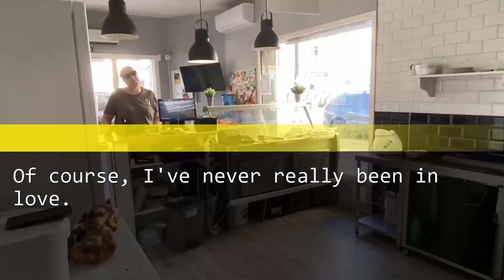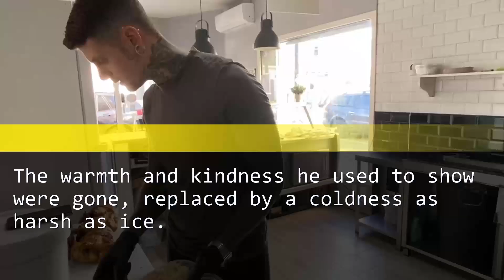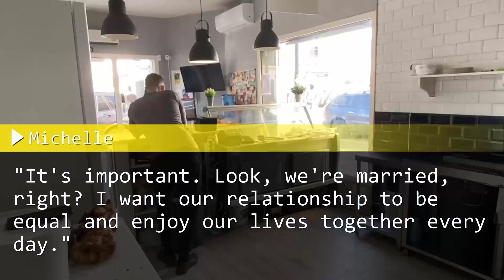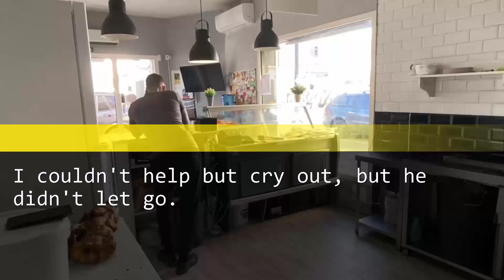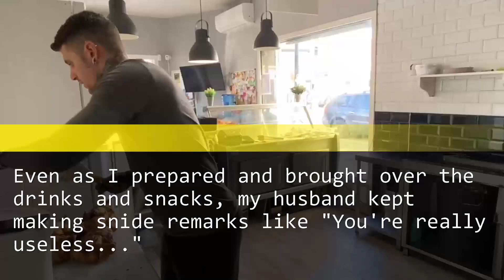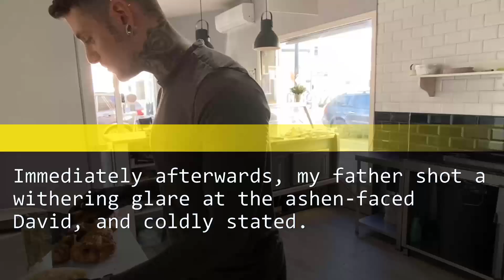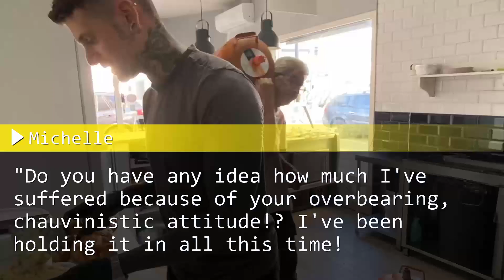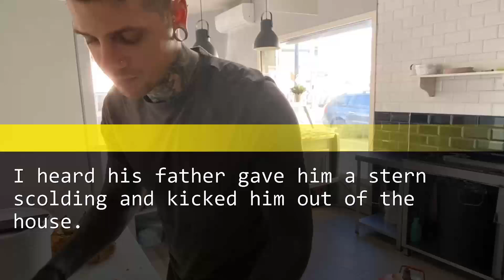While I was feverish, my husband brought his boss over, surprising him and getting fired—funny!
My husband invited his boss over while I was sick with a fever, and the boss was shocked to see me, which ended with my husband getting fired—LOL!